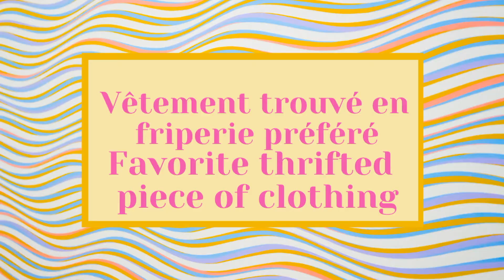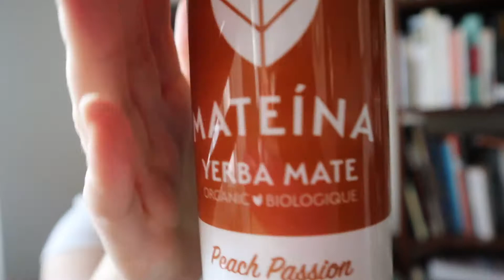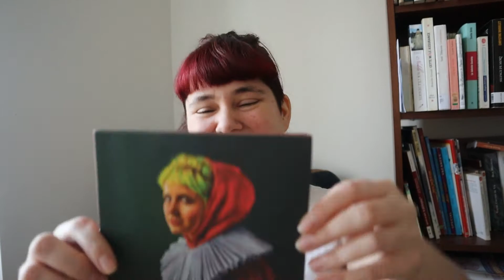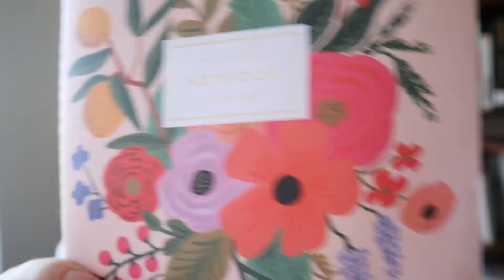Favoris du mois : Novembre ! (My November favorites - book - music - accessory - food)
Hi beautiful beople !

Here is my favorites of the month of November in 10 categories : thrifted clothes, food, drink, youtubeuse, accessory, stationnary, etc. !

Don't hesitate telling me what's your favorite in the video and what you tough about this format.
Take care of you, sassy people xoxo

Musique / Music

🌸 Favoris / Favorites

Youtubeuse / Youtuber

Deurys La Morena

Coucou les belles personnes !

Voici mes favoris du mois de Novembre dans 10 catégories : vêtement trouvé en friperie, nourriture, boisson, youtuber, accessoire, papeterie, etc.

N'hésitez pas à me dire vos préférés du vidéo et si vous avez aimé ce format !
Prenez soin de vous chères personnes sassys xoxo